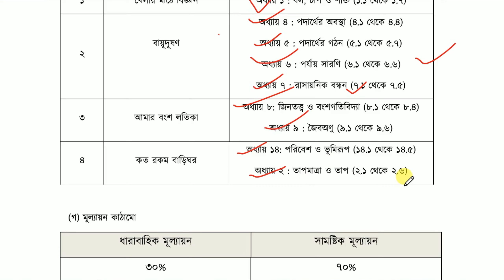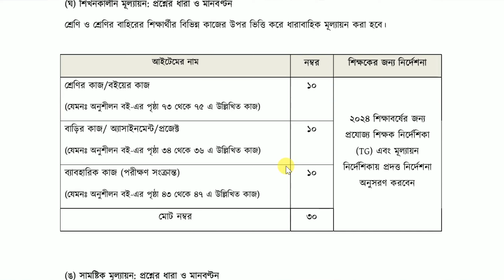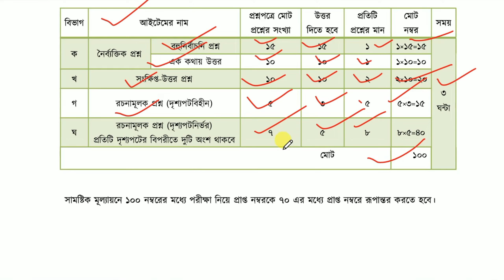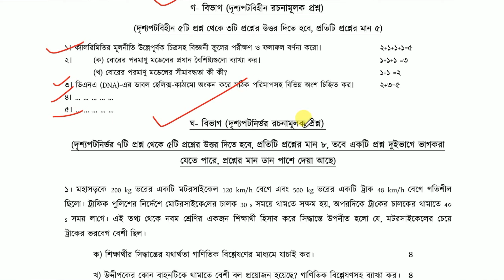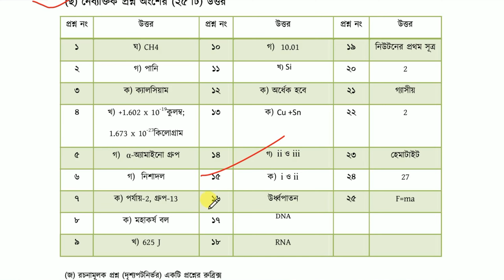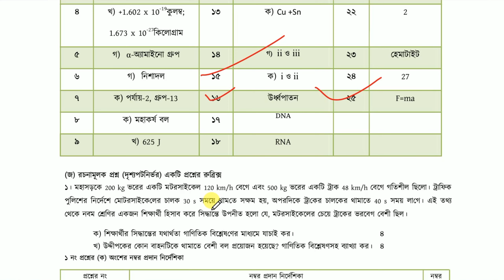৯ম শ্রেণি বিজ্ঞান নমুনা প্রশ্ন ও উত্তর || বার্ষিক সামষ্টিক মূল্যায়ন সিলেবাস ২০২৪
৯ম শ্রেণি বিজ্ঞান নমুনা প্রশ্ন ও উত্তর || বার্ষিক সামষ্টিক মূল্যায়ন সিলেবাস ২০২৪ || ৯ম শ্রেণি বিজ্ঞান নমুনা প্রশ্ন ও উত্তর,বার্ষিক সামষ্টিক মূল্যায়ন সিলেবাস ২০২৪,Ak Amader school,৯ম শ্রেণি বিজ্ঞান নমুনা প্রশ্ন,বার্ষিক সামষ্টিক মূল্যায়ন,class 6 annual exam question,ak amader school,বার্ষিক পরীক্ষার প্রশ্ন,class 9 annual exam 2024,বার্ষিক পরীক্ষার সিলেবাস,বার্ষিক পরীক্ষা পদ্ধতি,বার্ষিক মূল্যায়ন পরীক্ষা,annual exam 2024,৮ম শ্রেণির বার্ষিক পরীক্ষা,বার্ষিক পরীক্ষার প্রস্তুতি ২০২৪,মাধ্যমিক প্রস্তুতি ২০২৪,৬ষ্ঠ শ্রেণির বার্ষিক পরীক্ষার মানবন্টন